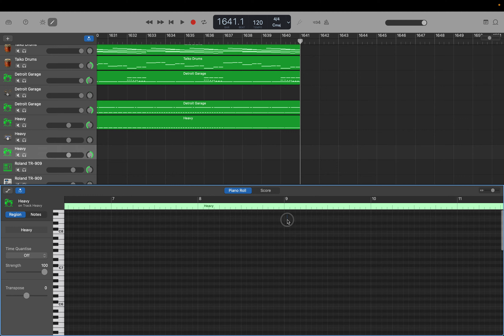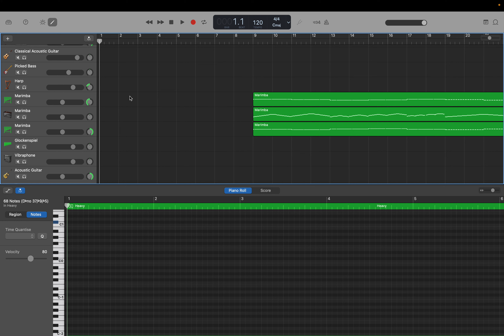作編曲(GarageBand): 木造曲 (Op.79) step 26: ドラム系楽器 パターンコピー by Hiroki 20240124h